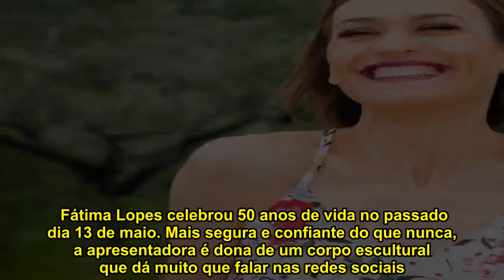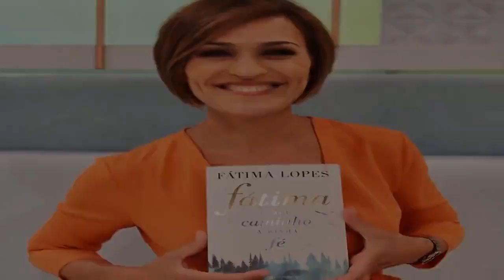Fátima Lopes revela o segredo para um corpo impecável: «Dá muito trabalho»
Fátima Lopes celebrou 50 anos de vida no passado dia 13 de maio. Mas desengane-se quem acha que estas curvas «caíram do céu». A estrela das tardes da TVI confessou-nos que «dá muito trabalho».  Foi na apresentação do livro «Fátima: o meu caminho, a minha fé», que a Nova Gente falou com a apresentadora. Encantada com a chegada ao 50, Fátima Lopes assume-se «feliz com a idade».  «Esta semana tem sido uma semana riquíssima de festa. Fisicamente estou igual à Fátima de 49 anos, mas, sem dúvida, feliz com a idade. Estou muito feliz por ter feito 50 anos.»  Fátima Lopes afirma que a parte emocional é muito importante. «Dá muito trabalho, se acham que isto cai do céu aos trambolhões não cai não. Primeiro, cuidar muito da parte emocional e psicológica. A parte emocional, psicológica e espiritual é muito importante, porque por mais cirurgias que se façam, se nós não trabalhamos o interior nunca teremos brilho.» «Estou muitíssimo mais confiante, mais segura»  Aliada à parte espiritual, a apresentadora preocupa-se com o corpo mantendo uma alimentação saudável e praticando ioga.   «Faço muito investimento na parte da alimentação, exercício físico, etc… É um cuidar num todo. Acima de tudo, o importante é sentir-me bem. Sinto-me feliz com a pessoa que sou hoje e o resto é o resto», conta-nos.  Fátima Lopes diz-se uma mulher «mil vezes mais confiante e mais resolvida». A apresentadora optou por aceitar todos os efeitos da idade.  «Mil vezes mais confiante. Estou muitíssimo mais confiante, mais segura, mais resolvida. Sou uma pessoa que estou de bem com a minha idade e com o que ela traz e com o desgaste físico e com o envelhecimento. Faz tudo parte. Não vale a pena ter ilusões que vamos para o relógio biológico, ele não vai parar. Mas tem coisas tão boas!»  Pode mesmo afirmar-se que Fátima é uma cinquentona orgulhosa. «Eu não trocava a minha maturidade pela dos meus 20 nem pela dos meus 30, nem pelos meus 48. Eu gosto mesmo é dos meus 50.» Mariana de Almeida; Tito Calado e reprodução Instagram          | 0   | 0